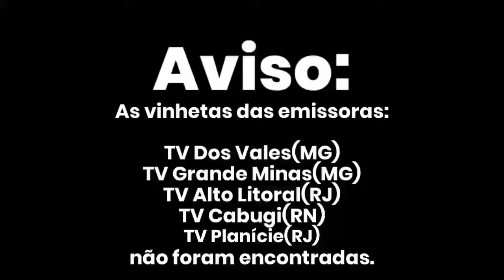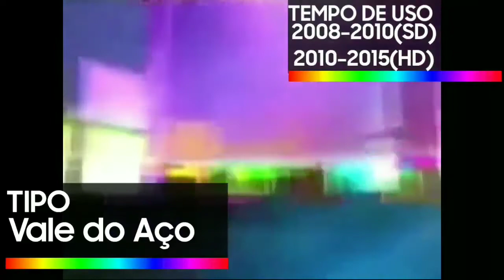[Correção]Cronologia de vinhetas da "Rede InterTV"(2004-2015)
Agora corrigido!